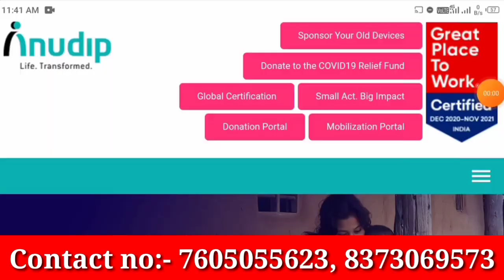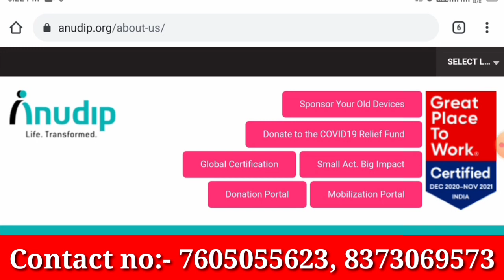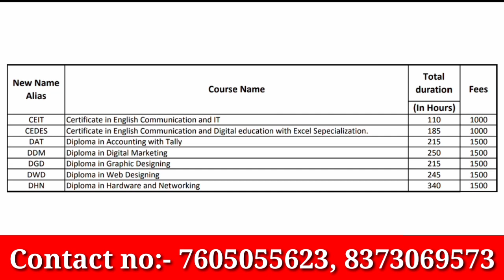বেকারদের জন্য চাকরির সূযোগ || 100% Job এর সূযোগ Anudip Foundation Online Training 2021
Anudip Foundation NSDC Training 100% Job এর সূযোগ